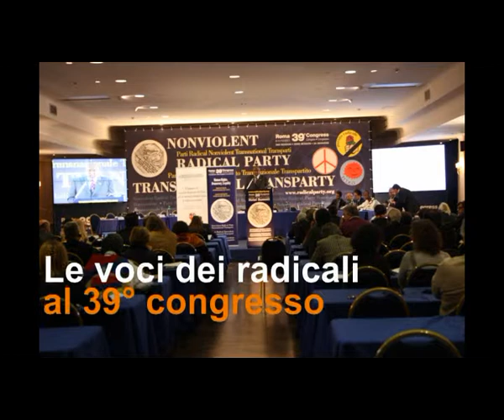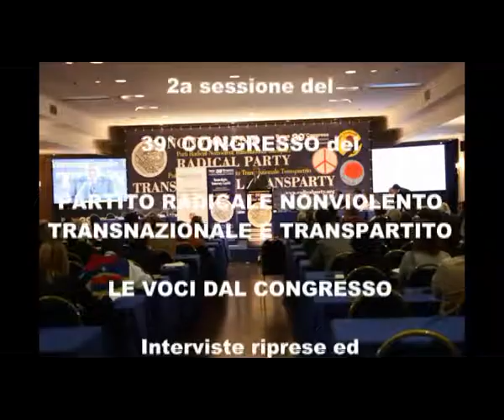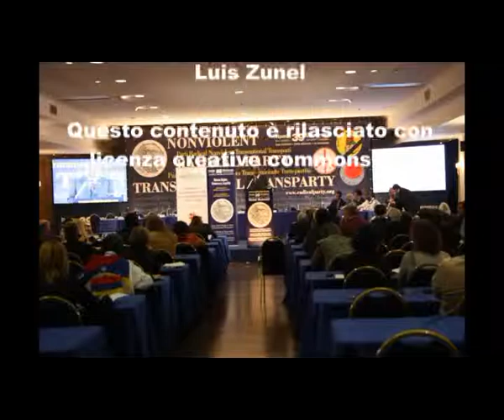39mo congresso PRNTT - Intervista a Guglielmo Grau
Le voci dei congressisti nel corso della 2a sessione del 39° congresso del Partito Radicale Nonviolento Transnazionale e Transpartito che si è tenuto a Roma dall'8 all'11 dicembre 2011. Intervista a Guglielmo Grau.